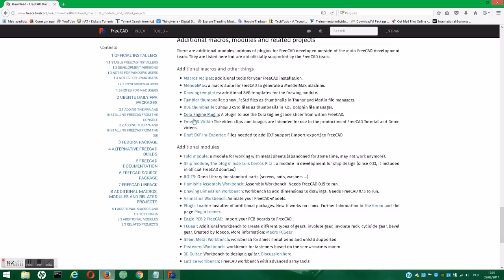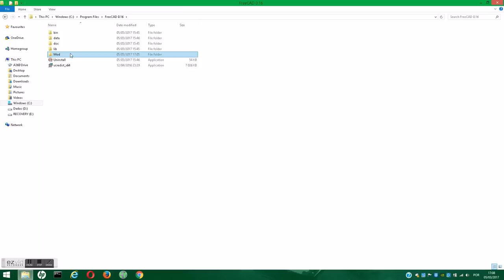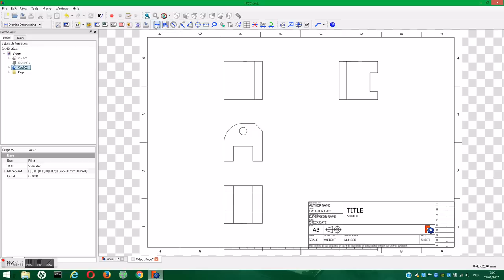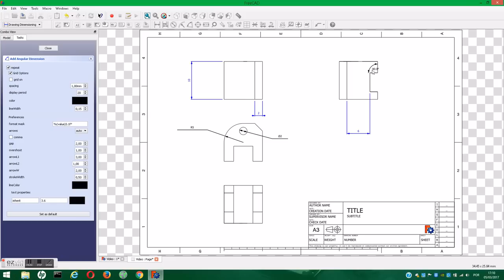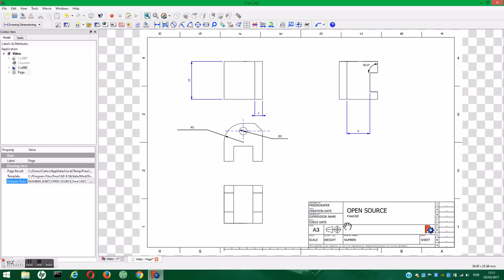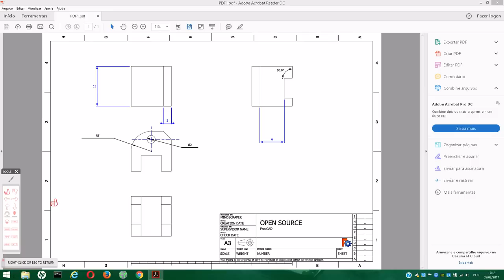FreeCAD 2D Drawing Dimension Workbench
Drawing Workebench has no tools to add dimensions.
In this video you will see the installation and basic introduction to Drawing Dimensions Workebench.
I show you how to take the side views, place dimensions, and fill in the drawing legend. I also show how to save the project in PDF.